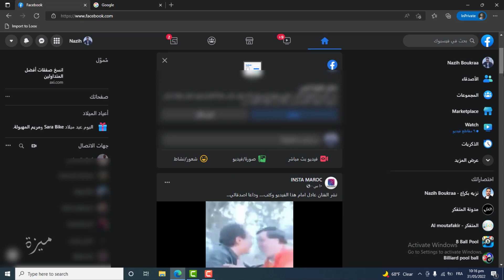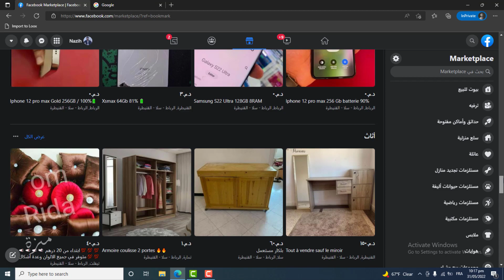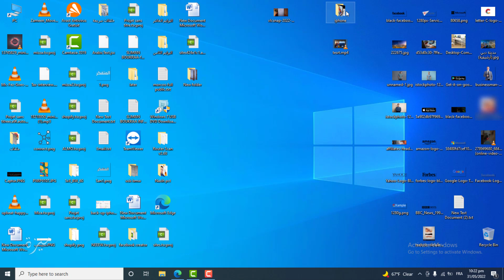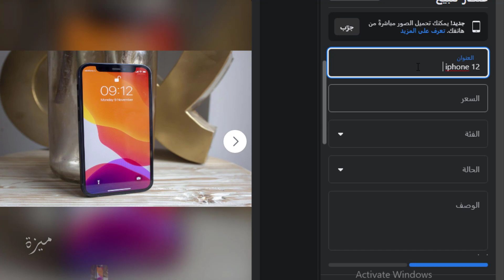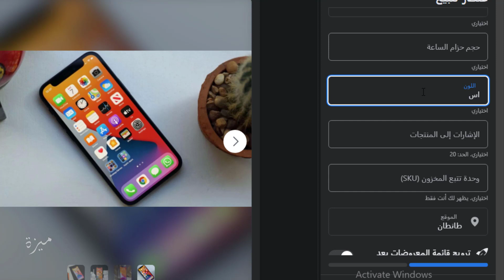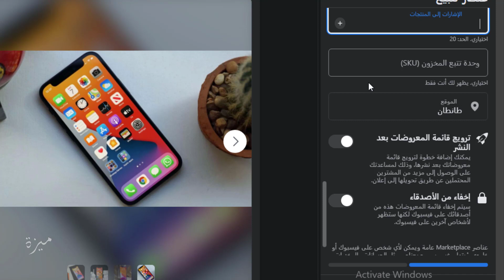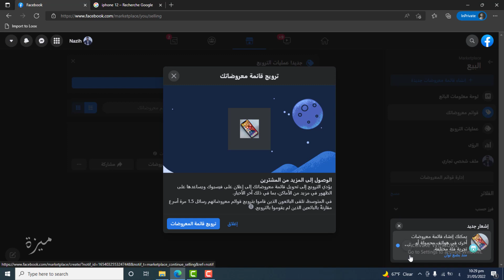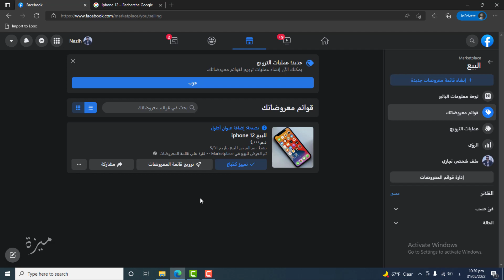طرق سهلة لربح اكثر من 300 دولار شهريا من الانترنيت بسهولة 2022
سواءً كنت شخصا عاطلاً عن العمل او كنت تبحث عن فرصة لربح المال عن طريق الانترنيت، أو تعمل في وظيفة بدوام كامل وترغب في تحقيق دخل إضافي في عالم الانترنيت، يمكنك دومًا العثور على ما يعجبك و تحوله الى ربح لك في العالم الافتراضي، وهذا بالضبط ما سنتطرّق اليه في هذا الفيديو حيث سأشرح لك طرق بسيطة يمكنك من خلالها تحقيق مبالغ كبيرة بسهولة
شكرا